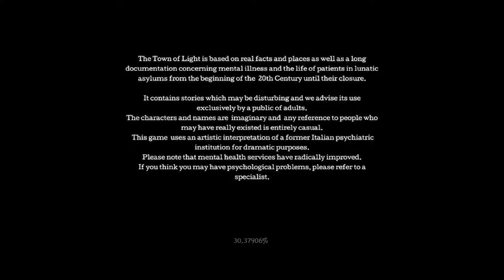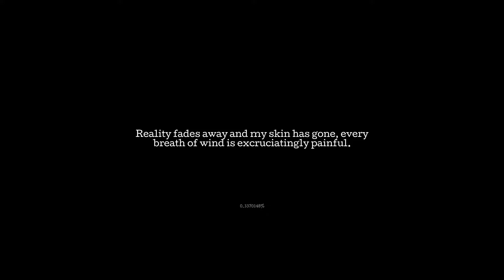Charlotte- Let's Play The Town of Light Ep. 1 [BLIND]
I heard some gossip about this nice, short little horror/psychological thriller called The Town of Light, so I decide to try it out. The Town of Light takes place in a faithful reconstruction of an actual Italian asylum from the 1940s. This series is not suitable for all audiences, as The Town of Light explores adult themes and concepts.

In this episode, we have some fun on the playground and study surgery.